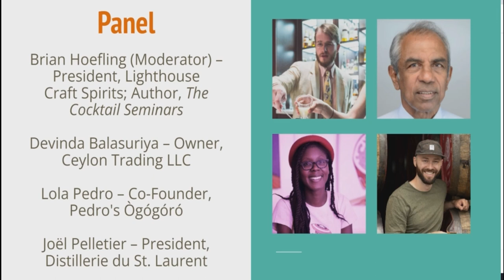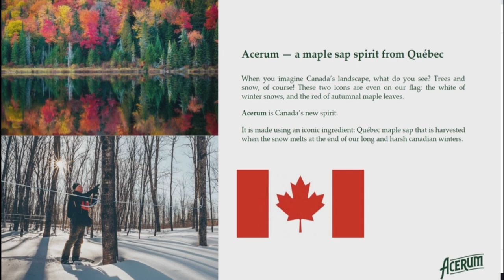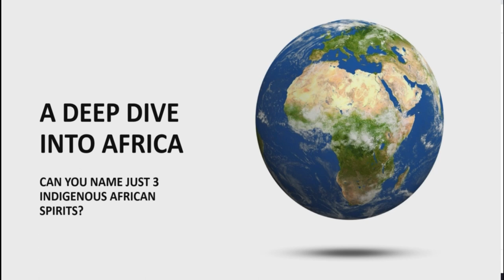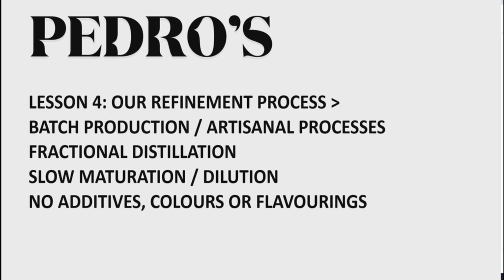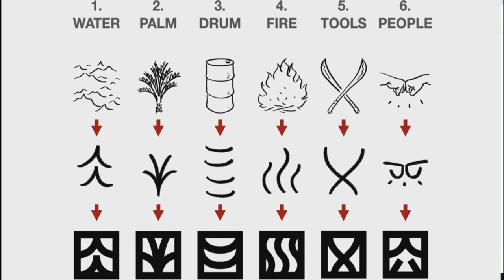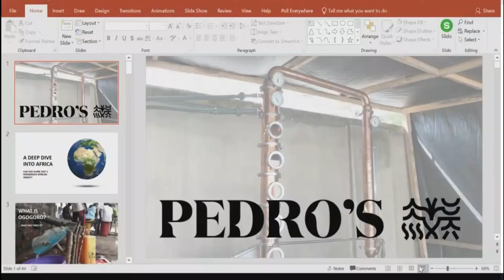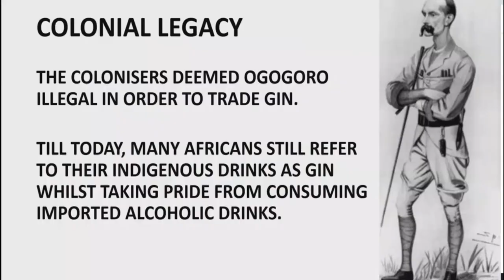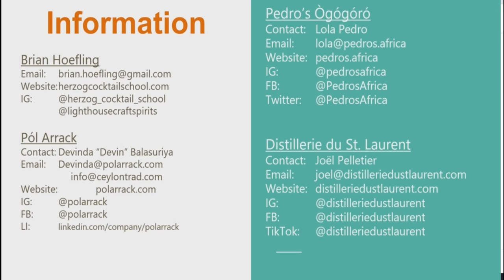TOTC2023 Seminar: Spirits of the Trees: Acerum, Arrack, and Ogogoro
About Spirits of the Trees: Acerum, Arrack, and Ogogoro:

This seminar was featured during the 21st annual Tales of the Cocktail®, which took place, July 23-28, 2023, at the Ritz-Carlton, New Orleans.

The world is full of fermentable sugars, but most distilled spirits we encounter are made from only a handful of plants. Sure, we all love barley, grapes, and the rest of the usual suspects, but have you ever felt like there must be more out there? In this seminar, you'll be introduced to the beautiful but often neglected world of tree sap spirits – a category with centuries of history, and which is found all across the globe but probably not at your local liquor store.

We've assembled a panel of sap spirit producers from three major traditions: Sri Lanka's arrack, which is made from coconut palm; Nigeria's ogogoro, which is made from raffia and oil palm; and Quebec's acerum, which is made from sugar maple. Participants will taste the flagship products of the panelists' distilleries, hear how they're made, and learn their histories. The producers will then take audience questions and discuss common experiences and challenges in a roundtable format. No seminar like this has ever been offered before – this is a rare opportunity to explore spirits unlike any you've had, and to hear their stories from the very people who are writing them!

You'll leave this seminar with your eyes opened to the universe of tree sap spirits and more personal experience tasting them than almost anyone outside their countries of origin. Hopefully, you'll come away with a sense of possibility, a drive to experiment, and a desire to see tree spirits on more menus and store shelves!

About Tales of the Cocktail®: With hundreds of opportunities developed specifically for industry professionals from bartenders to distillers, Tales of the Cocktail® is the drinks industry’s annual meeting place for exchanging new ideas, products, and techniques featuring in-person education, tastings, networking, and awards programming. Since 2002, the global spirits community has gathered in the heart of the French Quarter for Tales of the Cocktail®. What started as an annual walking tour of historic New Orleans cocktail bars has now become the world’s leading cocktail conference. To learn more, visit talesofthecocktail.org.